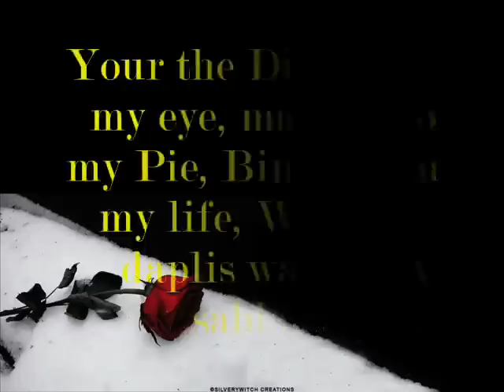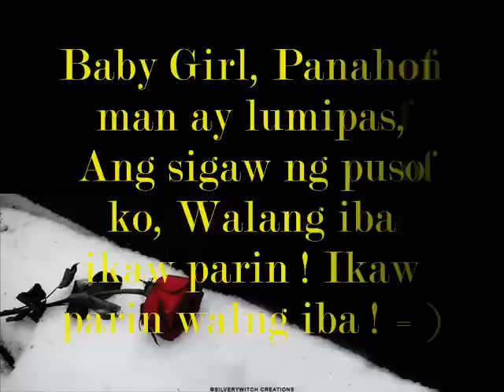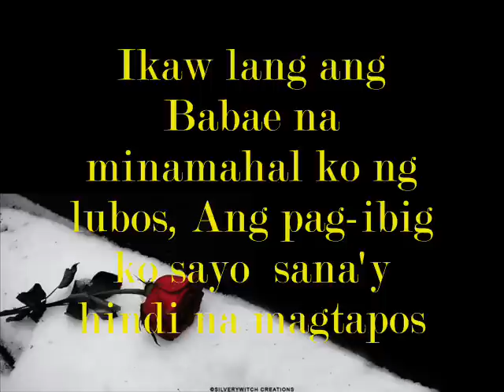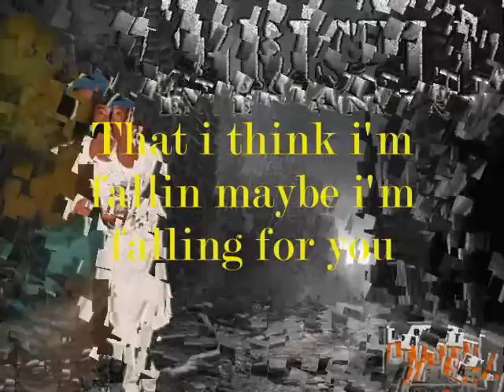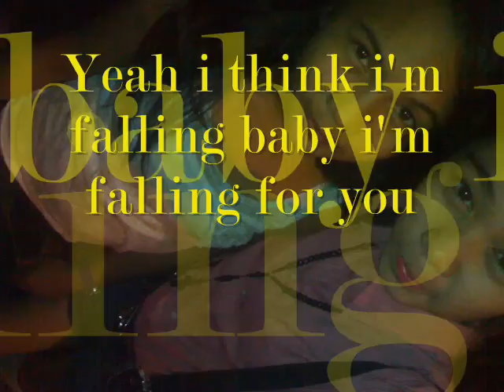Nahulog ako Sayo Dimple Agustin Remix - Crown One Familia With Lyrics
"Isang tunay na nagmamahal at sayo'y nahulog ng lubusan =) " Add me on facebook and like me